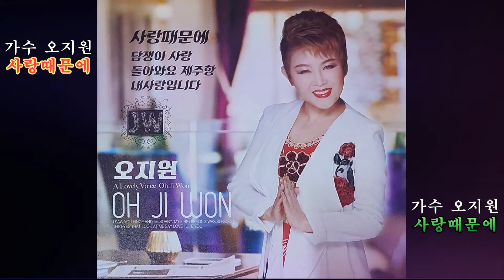가수 오지원 *사랑때문에* 작사박아영 /작곡장대성